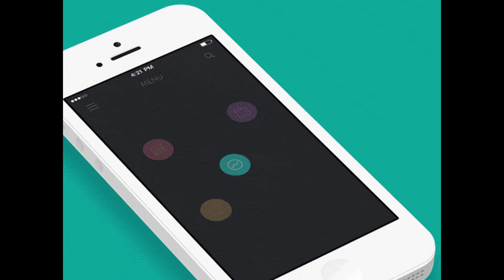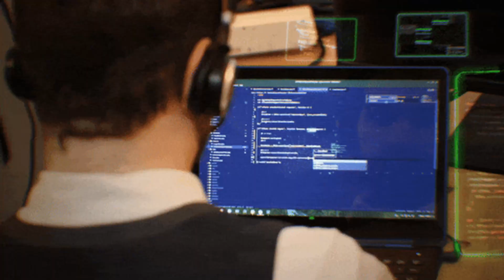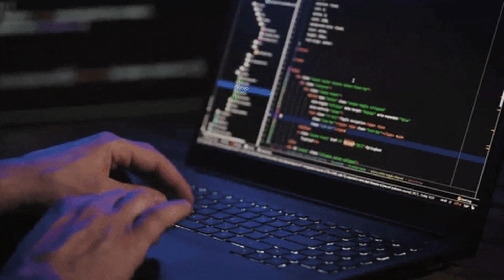How to Make Coding Interesting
Learning to code can be exciting, inspiring, and life changing, but many beginners struggle because coding feels boring, confusing, or overwhelming. This video breaks down how to make coding genuinely interesting, enjoyable, and engaging so that you can stay consistent, stay motivated, and actually enjoy the process of becoming a developer. If you have ever opened your laptop, tried to learn, and lost interest, this video will completely change how you think about coding.

In this long in depth breakdown, you will learn how to turn coding from a stressful task into a creative and meaningful experience. You will discover why many people feel bored while learning, how to overcome coding frustration, how to stay inspired, how to build personal projects that excite you, how to remove pressure from your learning journey, and how to make coding feel natural and fun. You will also learn how to use curiosity, storytelling, healthy challenges, goal setting, real world inspiration, and personal interests to keep your coding journey exciting.

This video goes deep into the mindset and psychology behind long term coding success. It explains why people lose motivation, why tutorials become boring, why you keep switching languages without finishing anything, why learning slowly is actually powerful, why building personal projects boosts engagement, and why coding communities make you learn faster. You will learn the truth about making coding enjoyable, how to improve your focus, how to stay disciplined, how to love debugging, how to enjoy problem solving, how to learn without burnout, and how to grow as a developer even when you feel stuck.

Whether you are a beginner, intermediate learner, or someone returning to coding after burnout, this video will give you a new perspective on coding and help you unlock a version of yourself that enjoys every part of the journey. By the end of this video, you will understand how to make coding interesting in a way that lasts for years.

If you want coding to stop feeling painful and start feeling fun, this is the video that will shift everything for you.